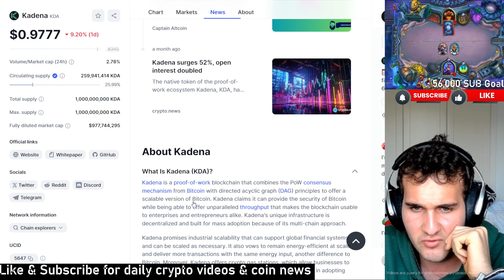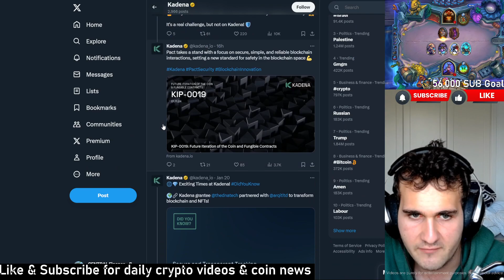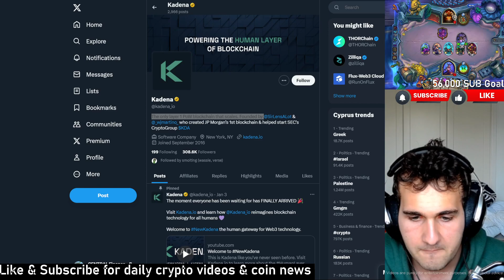KADENA KDA COIN PRICE PREDICTION 2024! - What IS $KDA Latest News Coin?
$MKUSD COIN PRICE PREDICTION 2024! - What IS $Prisma Finance Latest News Coin? - Ethereum Backed LST